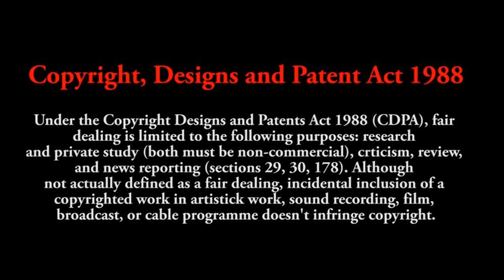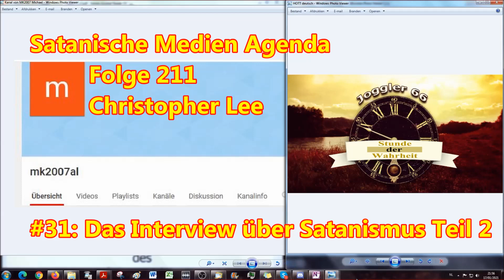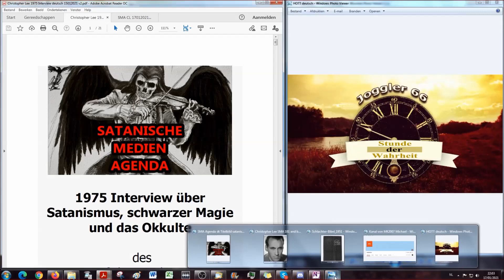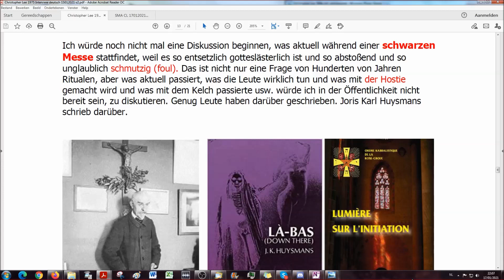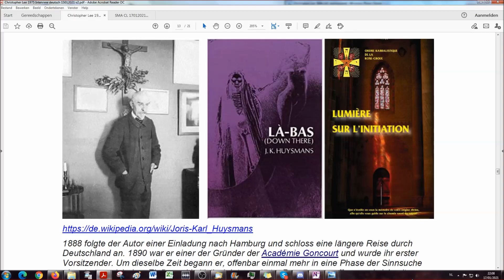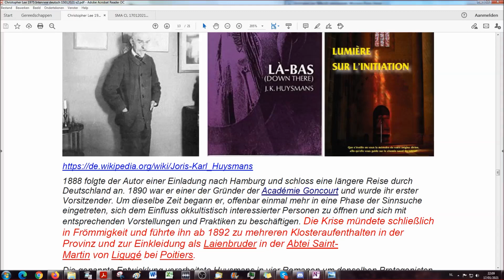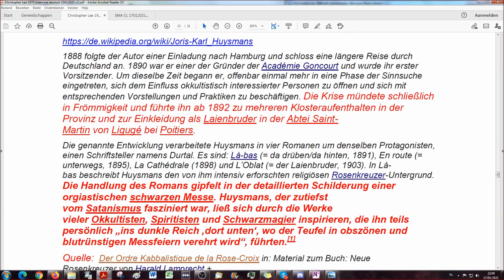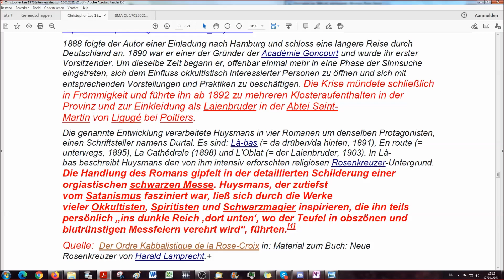Satanische Medien Agenda # 211 Christopher Lee # 31 Das Interview über Satanismus # 2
Satanische Medien A-genda # 211 –
Christopher Lee #  31: Das Interview über Satanismus # 2

Sir Christopher Lee, CBE, CStJ,(* 27. Mai 1922 in London; † 7. Juni 2015 ebenda) war ein britischer Schauspieler und Sänger, der für seine Darstellungen von Bösewichten Kultstatus erlangte.[2] Zu seinen bekanntesten Rollen gehörten die Titelfigur in Dracula (1958) sowie zehn weiteren Vampir-Filmen, Francisco Scaramanga im James-Bond-Film Der Mann mit dem goldenen Colt (1974), Saruman in Der Herr der Ringe (2001–2003) und Der Hobbit (2012–2014) sowie Count Dooku in Star Wars (2002, 2005). Außerdem wirkte er in fünf Filmen von Tim Burton mit, unter anderem auch in Dark Shadows (2012). Zuletzt war er in dem Finale der Trilogie Der Hobbit zu sehen. Lee konnte trotz seiner Ikonischen Rollen keinen Oscar entgegennehmen.

Seit 1946 hatte er in über 280 Filmen mitgewirkt und steht damit als Schauspieler mit den meisten Credits, also im Vor- oder Abspann erwähnten Filmrollen, im Guinness-Buch der Rekorde. Wie und mit welchen Symbolen und Instrumenten Satan als Fürst der Lüfte die Menschen durch "Schauspieler" beeinflusst wird hier offenbart. Wir wünschen euch eine angenehme und interessante Reise durch die Geschichte der Welt mit der Bibel im Gepäck.

Was sind Medien? Wikipedia sagt:
Massenmedien sind Kommunikationsmittel zur Verbreitung von Inhalten in der Öffentlichkeit, Medien für die Kommunikation mit einer großen Zahl von Menschen. Zu den Massenmedien zählen sowohl die klassischen gedruckten Medien (heute speziell Printmedien genannt, z. B. Zeitungen, Zeitschriften, Plakate, Flugblätter) als auch elektronische Medien (z. B. Rundfunk und Online-Dienste). Die gesellschaftliche Funktion der Massenmedien besteht in der Erfüllung von Informations- und Unter-haltungs-bedürfnissen.

Wir meinen:
Medien sind nichts anderes als die Mehrzahl von Medium.

Wikipedia sagt hierzu:
Ein Medium (auch Channel genannt) ist eine Person, die von sich behauptet, Botschaften von übernatürlichen Wesen wie Engeln, Geistern oder Verstorbenen zu empfangen oder anders geartete „nicht-physikalische“ Wahrnehmungen zu haben. In der Parapsychologie wird der Begriff dabei unabhängig von kulturrelativen religiösen oder okkulten Weltbildern verwendet. Die bekanntesten Phänomene oder Techniken sind dabei Hypnose und Telepathie. Mediumismus ist die behauptete Kommunikation mit diesen Wesen und die gesprochene oder geschriebene Weitergabe von Visionen und „Mitteilungen“. In den 1970er Jahren etablierte sich dafür in der US-amerikanischen New-Age-Bewegung der Begriff Channeling, der in den 1980er Jahren auch im deutschsprachigen Raum bekannt wurde.

Wir meinen:
Medien sind Vermittler zwischen der Quelle und dem Empfänger.

Hier gilt es genau hinzusehen, denn nicht jede Quelle ist „klar“ und nicht jede Übertragung ist fehlerfrei. Das kennen wir vom System „Stille Post“ - die wiederum nicht still ist.

Wir vergleichen von nun an die Aussagen der Massenmedien mit den uns vorliegenden Quellen aus Büchern, Publikationen, Film, Fernsehen, Radio, Internet, Zitaten und vor allem der Bibel.

Eine weitere Vertiefung in das jeweilige Thema wird durch bereits produzierte Videos bzgl. Bücherbesprechungen ermöglicht. Bitte achtet auf die unter dem Video geposteten Links.

Wie spannend die Verbindung von wahrer Geschichte mit den Auswirkungen auf unsere Zeit ist soll diese Nachfolgeserie aufzeigen. Wir wünschen viel Spaß und bitte: lest Eure Bibel!